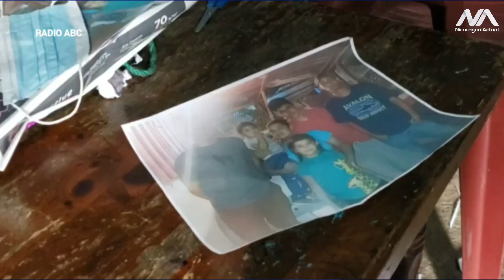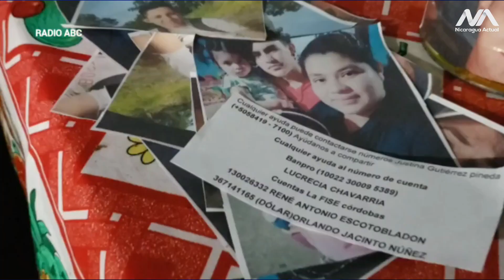Familia jinotegana es secuestrada en México por banda delincuencial cuando intentaban llegar a EEUU